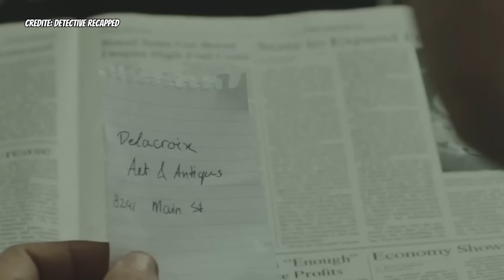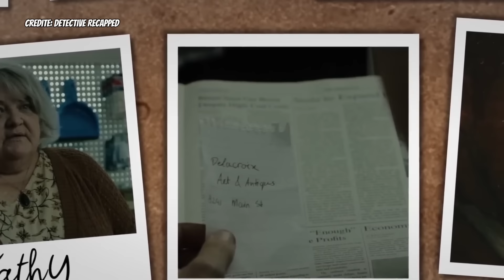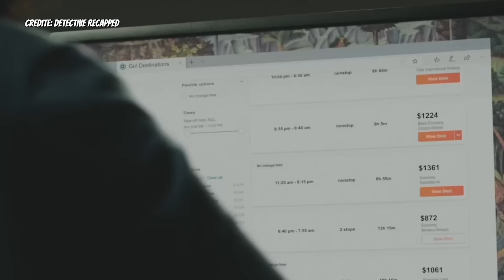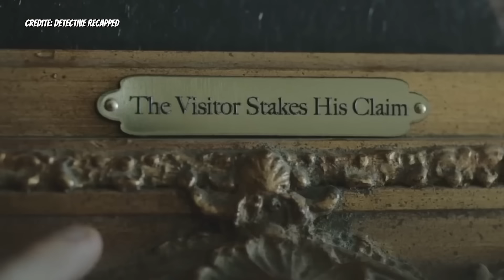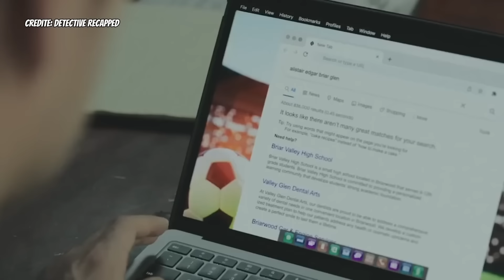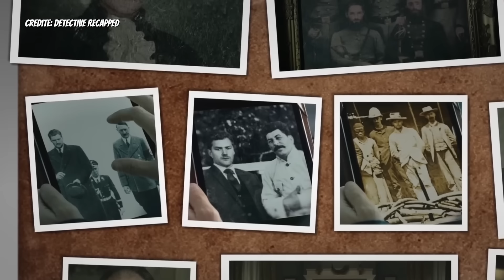Nu A Stiut Ca Face Ce Vrea Cu SORA Lui Pana NU A FOST Prea Tarziu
Un cuplu căsătorit își părăsește viața în Anglia pentru a locui în casa copilăriei soției. Oamenii din oraș sunt foarte fericiți că o au înapoi, dar sunt și foarte prietenoși cu soțul ei. Poate un pic prea prietenos. Dar ceea ce îl deranjează cel mai mult este să găsească mai multe tablouri cu bărbați diferiți care arată exact ca el. Iar cei care încearcă să-l ajute să învețe adevărul se sting unul câte unul.

Nume Film: Vizitatorul